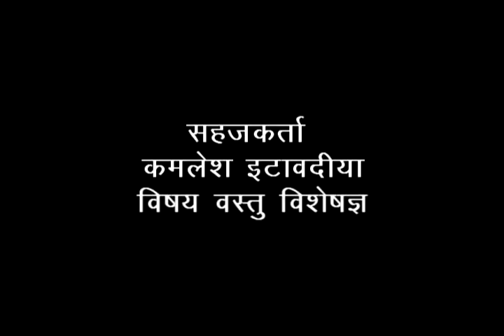Success Story of Apple Ber_Hindi_ADS_Rajgarh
This success story is being narrated by PD-ATMA which is related to large sized Ber in the Rajgarh Region. For more information and related videos visit us